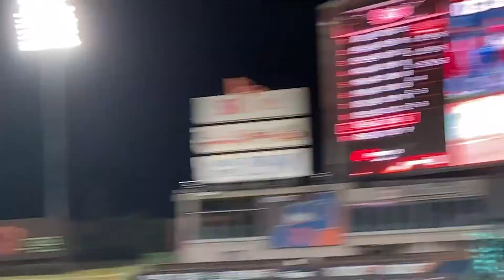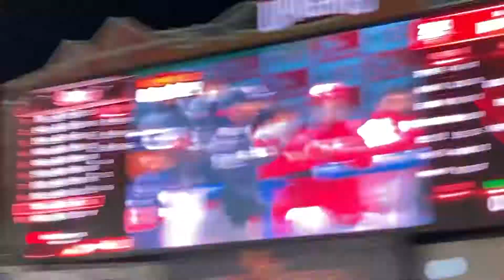인천1호선 문학경기장역 명소 : 20201023 KBO리그 롯데자이언츠 대 SK 와이번스 8회초 마차도 1루 아웃 합의판정